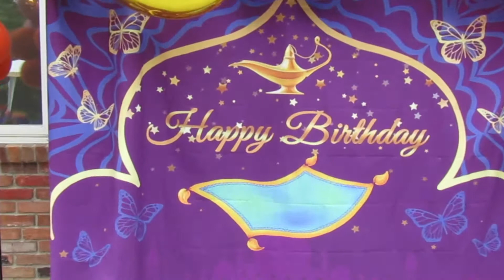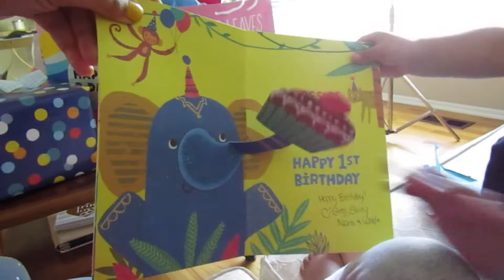HG 1st Birthday and Gift Unboxing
Harper is 1! We threw a backyard Arabian nights themed birthday party and it was so adorable. Then came the mountains of gifts to open!

Thanks to Kay’s Karnival for decorating and the cotton candy machine.
About Courtney:
Courtney is a mom, native Michigander and alum of Florida A&M University, as well as an entrepreneur, community leader, and lifestyle influencer. She is the Founder and Coach at GlowSocialMedia.com and is on the Board of the National Association of Women Business Owners Greater Detroit Chapter, avid Poshmark seller (justifies the
shopping habit). She lives in Metro Detroit with her husband and 2 children.